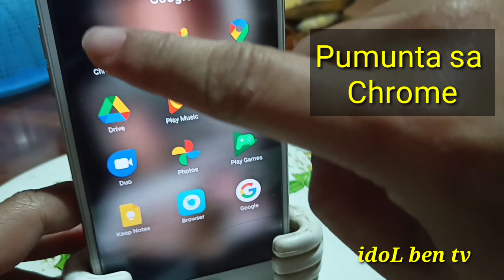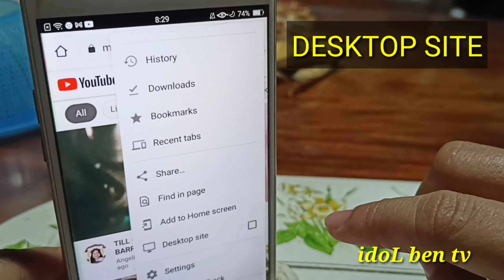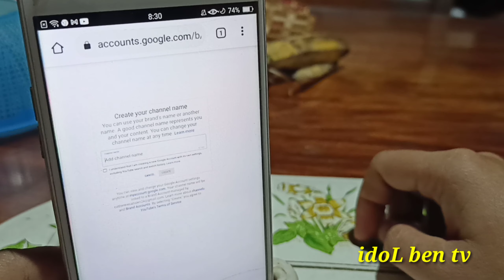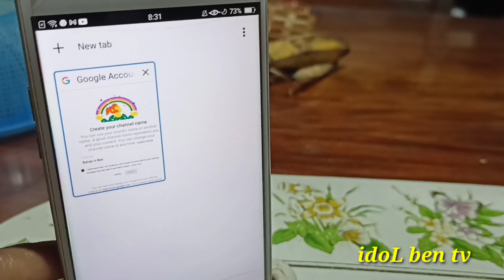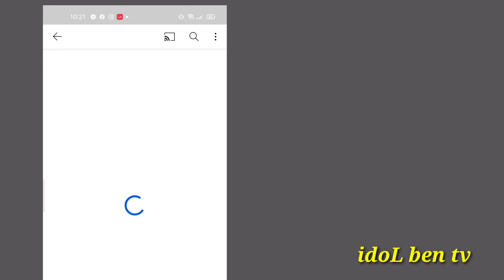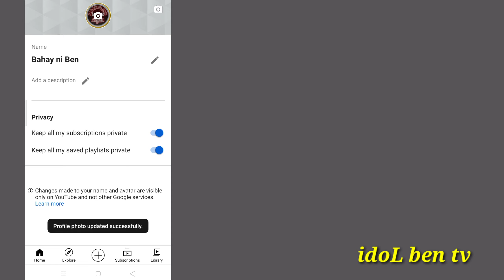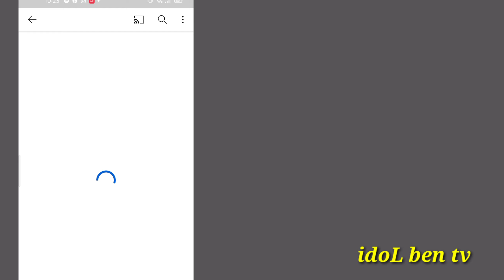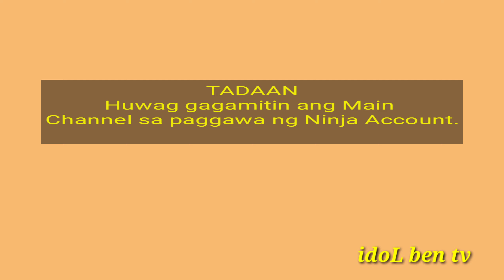Paano Gumawa ng YouTube Channel / Ninja Account || idoL ben tv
Step by step na paggawa ng maraming ninja sa isang account.